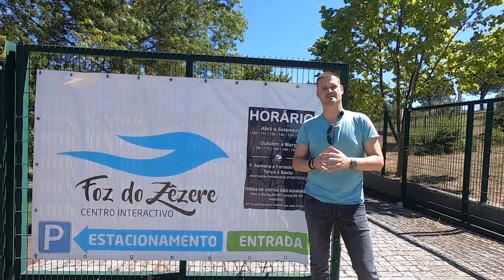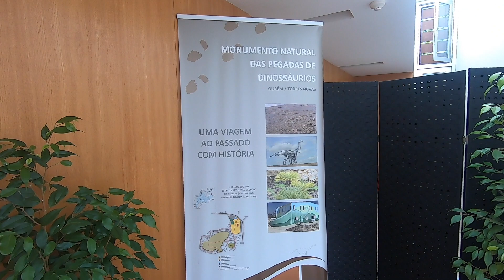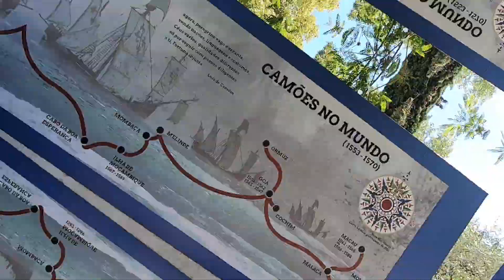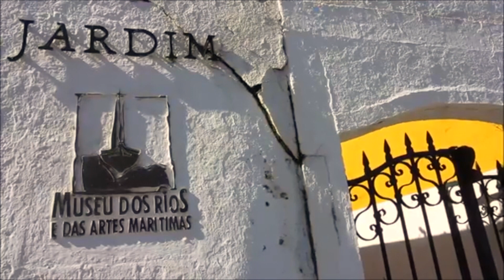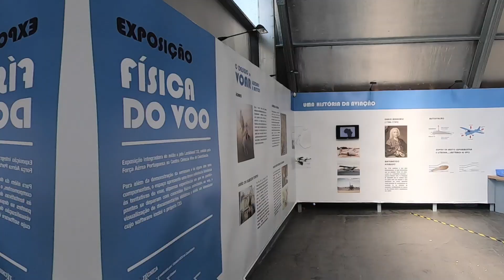OUTDOORS Ep.3 - Constância - Portugal - Dicas e Roteiro de Viagem - Travel Guide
CONSTÂNCIA - Guia de viagem - Roteiro - Dicas

Abraçada pelo Zêzere e pelo Tejo, a vila de Constância é uma pérola rara na agitada vida quotidiana. Conhecida como Vila Poema pelas ligações a Luís Vaz de Camões e pelas suas celebrações bem antigas, é um local que tem muito para ver e conhecer.

Toda a região envolvente, é deslumbrante e desde o Fluviário Foz do Zêzere, ao Centro de Ciência Viva, passando naturalmente pelo castelo de Almourol, no concelho vizinho da Barquinha, não vai certamente ficar desapontado.

Se desejar uma actividade mais radical, são várias as empresas disponíveis. Deixo aqui o contacto de uma delas que foi parceira neste vídeo e é igualmente a concessionária do Fluviário.

Mais uma vez, os meus profundos agradecimentos ao Gonçalo Neves, da Aventur, pela cedência de algumas imagens e pela abertura e receptividade com que sempre me recebe.

Agradeço igualmente à direcção do Centro de Ciência Viva de Constância pela amabilidade e permissão para filmar nas suas instalações.